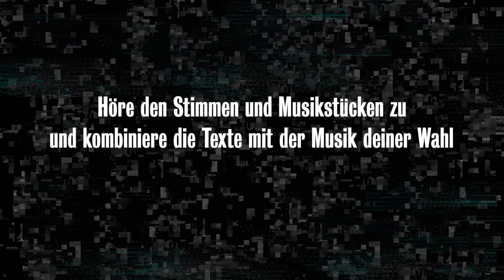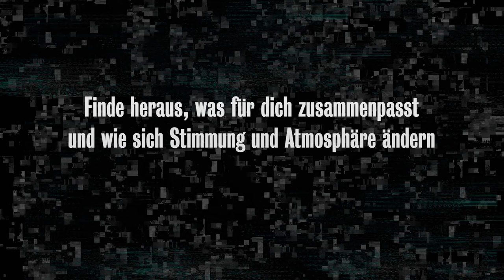Trailer zum interaktiven Radio "15:14 Nachklänge"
Das interaktive Hörspiel "15:14 - 15 ehemalige Verfolgte und 14 ehemalige Verfolger bei der Stuttgarter Kripo nach 1945" hat künstlerischen Zuwachs bekommen:

16 Künstler*innen und zwei Schulklassen haben die historischen Inhalte aus dem Hörspiel "15:14" künstlerisch aufbereitet: entstanden sind Gedichte, Toncollagen, Hiphop-Songs, Spoken-Word-Stücke und popinspirierte Kompositionen. Die Sprach- und Musikbeiträge können im interaktiven Radio nicht nur angehört, sondern auch miteinander und mit Szenen aus dem Hörspiel kombiniert werden.

So bietet das interaktive Radio "Nachklänge" eine künstlerische Auseinandersetzung mit der Geschichte der ehemaligen Verfolgten und ehemaligen Verfolger im "Hotel Silber", aber auch mit aktuellen Themen rund um die Polizei. "Nachklänge" lädt dazu ein, sich damit zu beschäftigen, wie Sprache und Klänge zusammenwirken und wie Musik die eigenen Emotionen und die eigene Wahrnehmung beeinflussen kann.